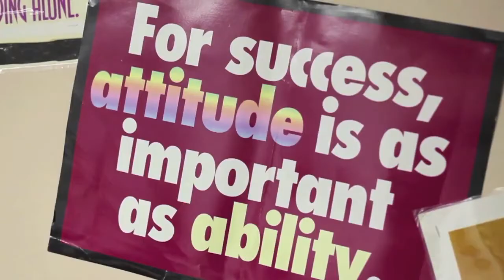La Pause Droit Miwablo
Votre rendez-vous juridique tous les mercredis sur Miwablo.com